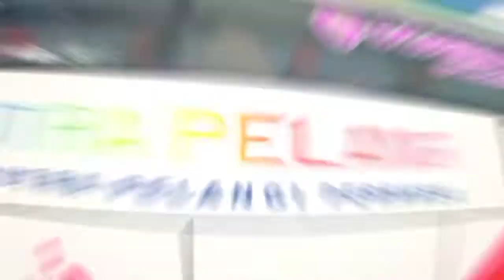Mod Bussid Jetbus 3+ Shd Tronton Scania K 410 iB || Putra Pelangi || Unity Mods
Apa kabaarr gaaes..mogaa kita semua dalam keadaan sehat wal afiat..semoga apa yg kita cita citakann tersampaikan..amiiinnnn...
• Okee kali ini ane mauu share mod lagi gaes...untuk link ada di bawah ya..
Maap jiika ada kesalahan penulisann pembuat mod atau yg meng edit atau yg lainya
Kita doakan semoga para MOD er semakin baik dalam berkarya
JIKA ADA YG MERASA DIRUGIKNA DARI VIDEO INI,,ENTAH YG PUNYA MOD ATAU LIVERY ,ENTAH PEMBUAT MOD ATAU LIVERY YG MERASA DI RUGIKAN DI VIDEO INI MOHON BERKOMENTAR AGAR ANE TAU DAN ANE PERBAIKI VIDEONYA,DESKRIPSI ATAU BAHKAN ANE HAPUS VIDEONYA AGAR TIDAK ADA PIHAK YG MERASA DIRUGIKAN🙏🙏🙏🙏
Oke langsung saja yaa ini dia link nya...

Credits
Base : Ztom
Edit : UnityMods
Status : Free

Livery
Putra Pelangi

terimakasih buat yg sudah menonton..
semoga keadaan sehat selalu melekat kpda kalian🤲

Berikut adalah fitur-fitur andalan Bus Simulator Indonesia:

- Sistem leaderboard
- Mod kendaraan

Happy watching
Happy downloading
Happy gameing

واسلم عَلَيْكُمْ وَرَحْمَةُ اللهِ وَبَرَكَاتُهُ